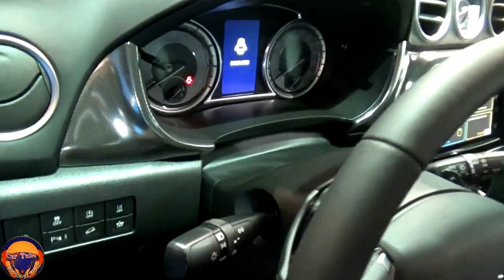2022 Suzuki Grand Vitara New Generation Model Exterior and Interior Full Details Big SUV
2022 Suzuki Grand Vitara New Generation Model Exterior and Interior Full Details Big SUV